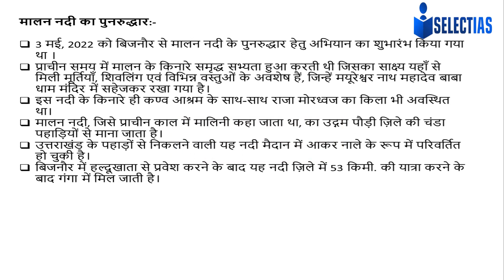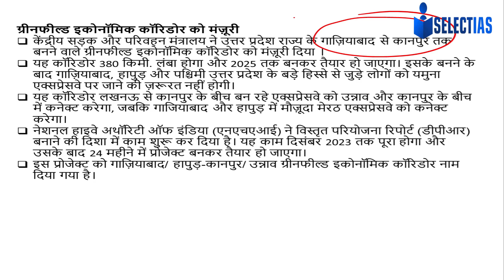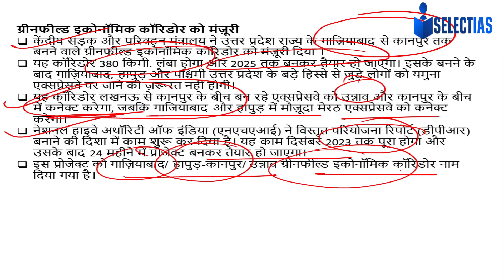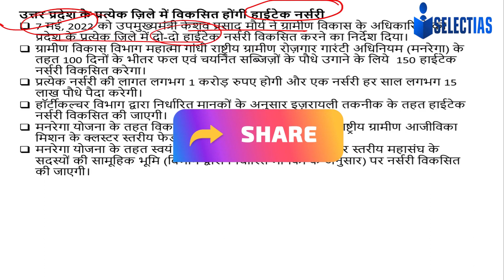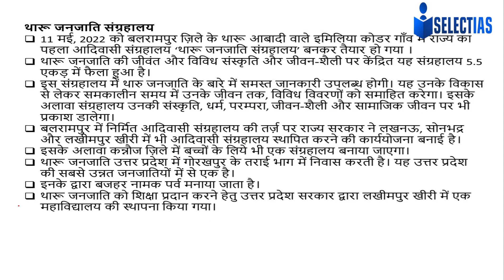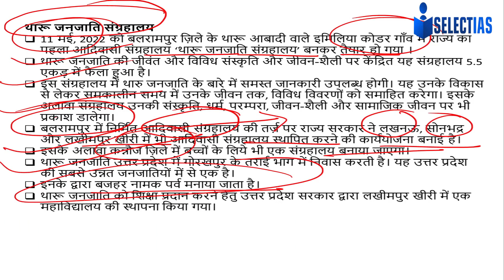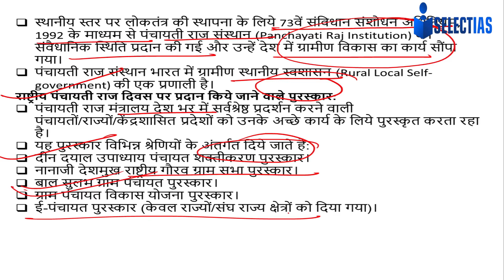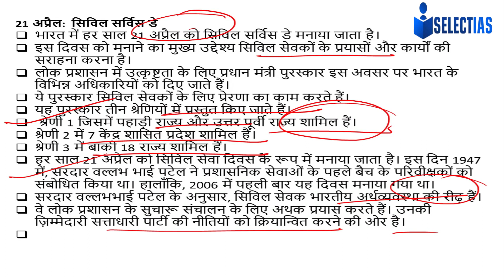अप्रैल 2022 से अप्रैल 2023 तक के सभी Current Affairs का Revision I UPPSC Prelims 2023 I DAY 4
Current Affairs Revision for UPPSC I Current Affairs for UPPSC Prelims 2023 I DAY 4

upsc preparation
upsc aspirants
uppsc news
uppsc latest news
uppsc prelims
uppsc channel
upsc channel
upsc hindi